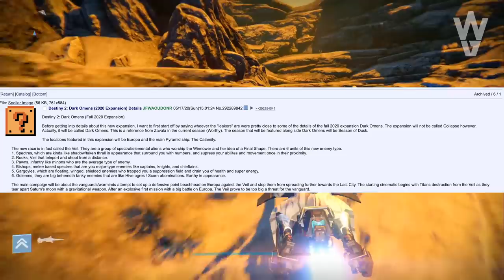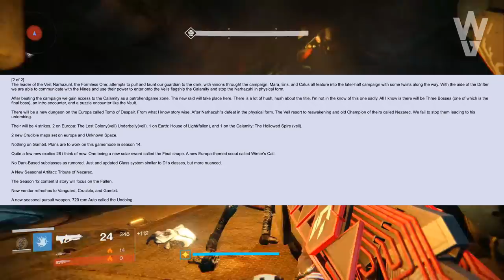Destiny 2: DARK OMENS - NUEVO LEAK!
- Priblee Loyola
- Ghost Lucky
- Oscar Romero
- Richy

👀Destiny 2: LA DESCONOCIDA REGRESA!? BUNGIE RESPONDE A LA AVENTURA LA MENTIRA! AVANCE DORITO Y RESET!

👀Destiny 2: XUR! Localización! Exóticos! MAPA de las Pruebas de Osiris y Engramas Año 3! | 15 DE MAYO

👀Destiny 2 - TITÁN SERÁ DESTRUIDO & BUNGIE QUIERE QUE FALLEMOS! DESTINY 3! D2 EN PS5 Y XBOX SERIES X!

👀Destiny 2: POR FIN! NUEVA AVENTURA Y EVENTO! MENTIRA DE FELWINTER! ÚLTIMO ESTANDARTE DE HIERRO & MÁS